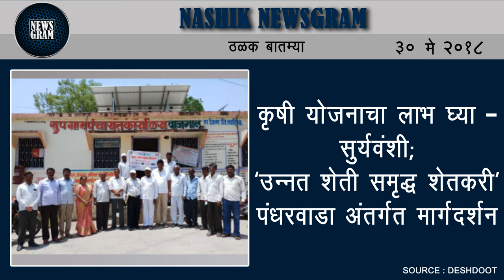Nashik Newsgram | Nashik News | Today's News Headlines | 30 May 2018